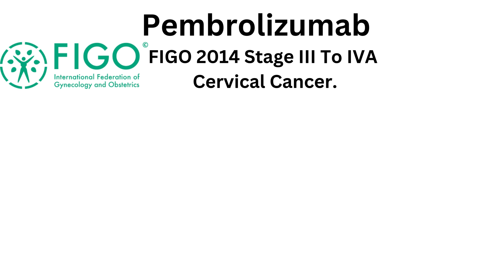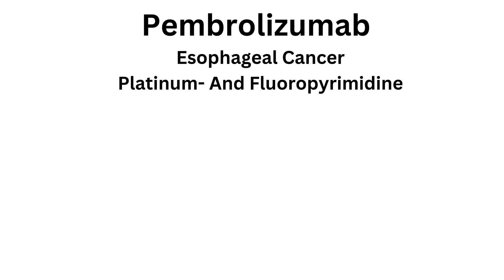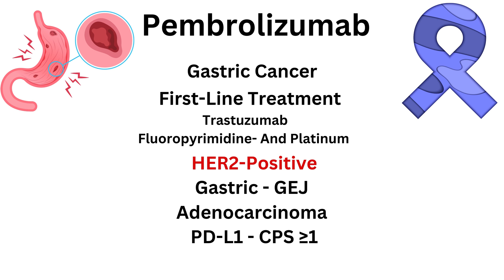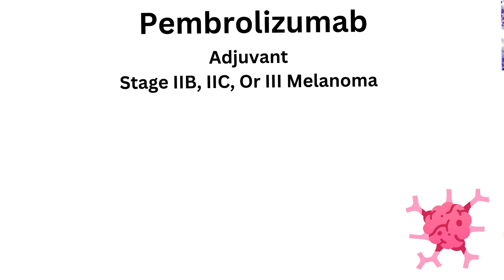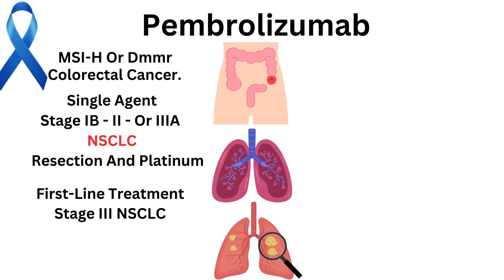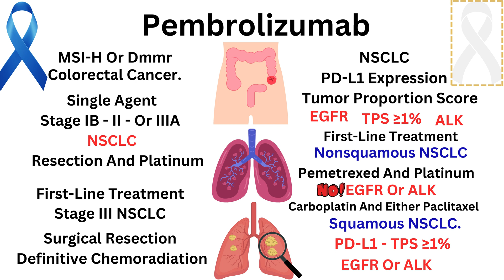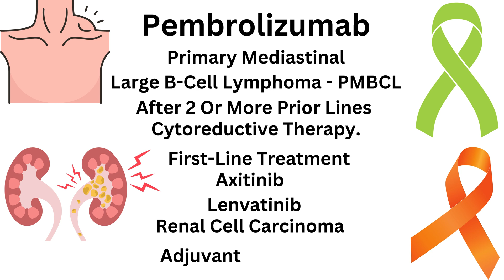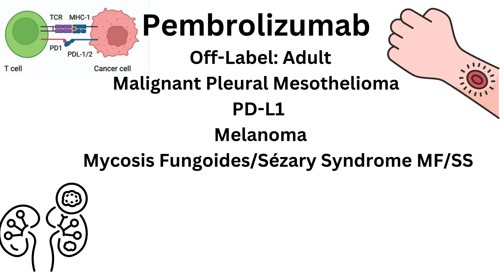Pembrolizumab - Keytruda - All You Need to Know in 10 Minutes.